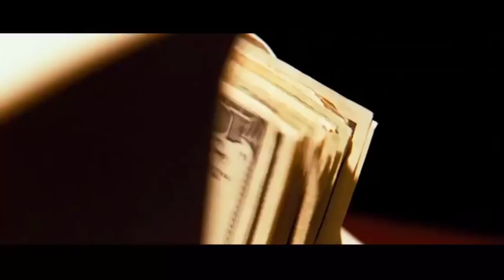Learn how to play Baccarat with Jay Silva